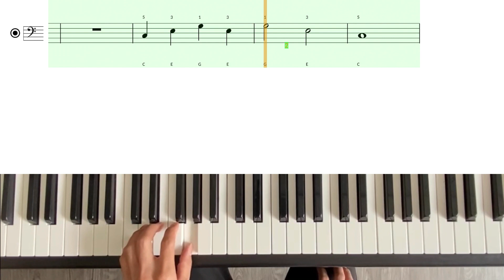Piano eTutor - Lesson 7 - Exercise 4